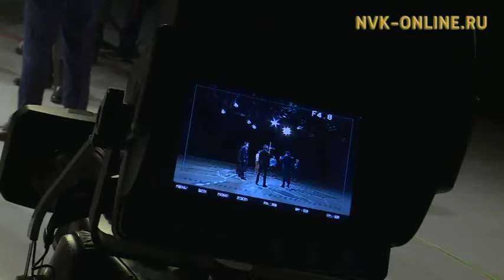Проектное управление как инструмент повышения эффективности. Один из нас (29.03.2017)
Официальный сайт NVK-ONLINE.RU С прошлого года часто слышим выражение "Проектное управление". Что это такое? В чем его плюсы и минусы?